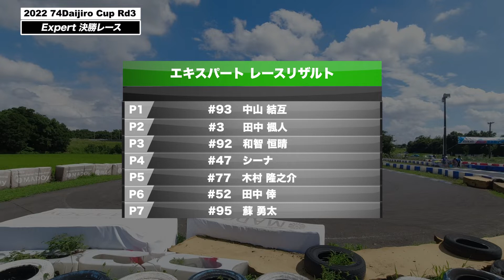【大治郎カップ】#8：2022モトチャンプ杯 DAIJIRO-CUP エキスパートクラス（2022/07/17）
大治郎カップレースアーカイブ：2022モトチャンプ杯＆Daijiro-Cup
・開催日：2022/07/17
・開催サーキット：サーキット秋ヶ瀬
・クラス：エキスパート

(タイムリーなレース情報&T.Proのワクワク情報を発信しています! LINE限定コンテンツが盛り沢山!)